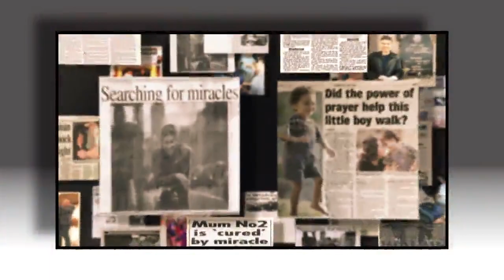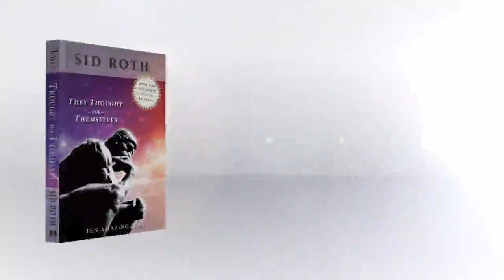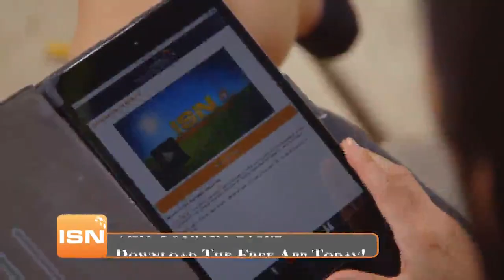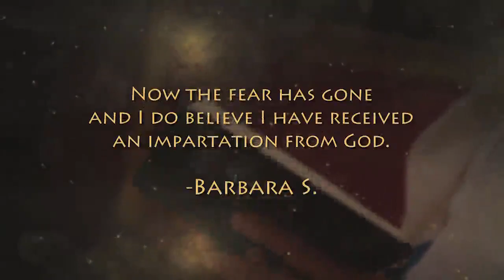IS 996 Mellor SEQ RBN VIEWER 1